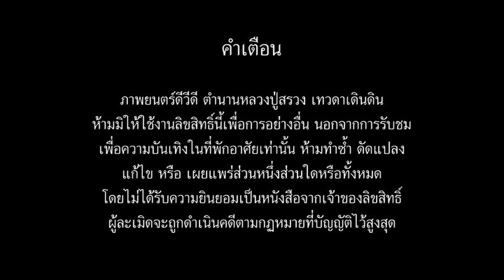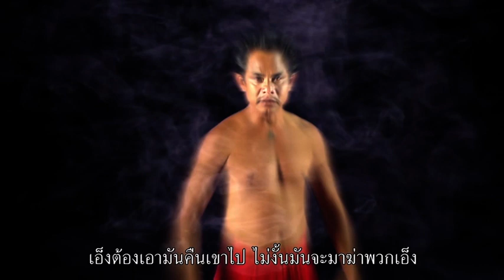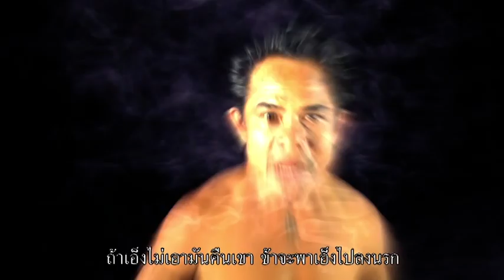ผีปอบ ttvnewsonline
ภาพยนต์ สารคดี ชีวประวัติ เพลงแหล่ นักร้อง mvมิวซิก สื่อโฆษณา tv รายการโทรทัศ รับทำขวัญนาคโดย ศิลปินแห่งชาติ ติดต่อ TEL.